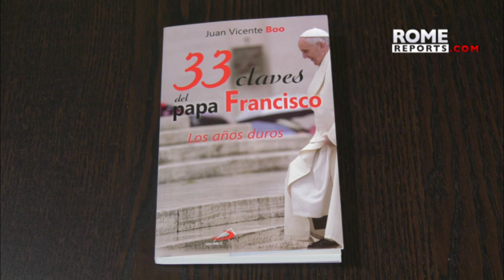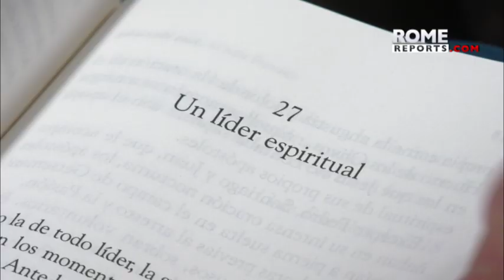The "difficult years" of Pope Francis' pontificate explained by Juan Vicente Boo